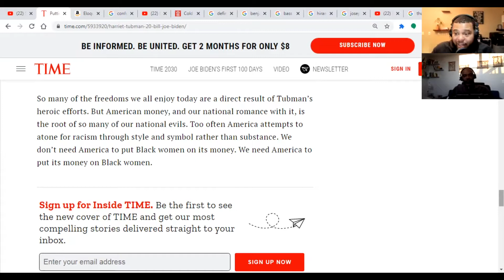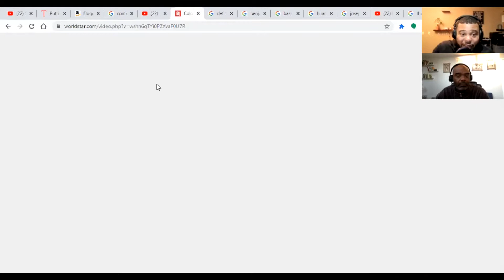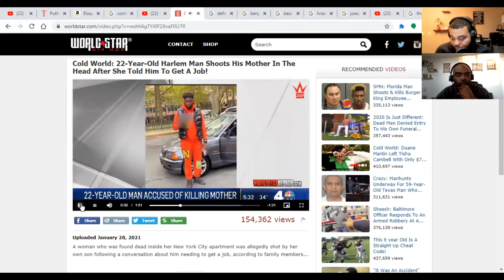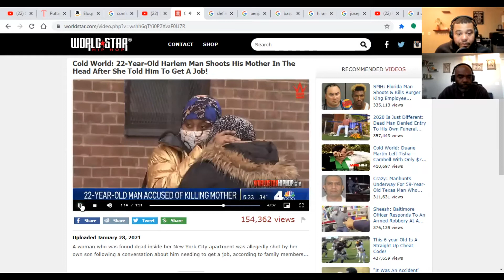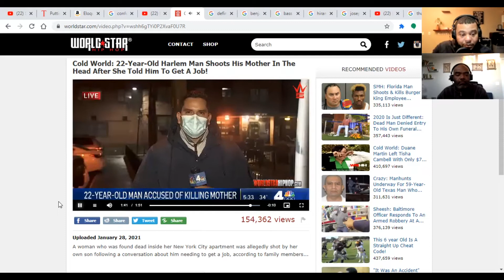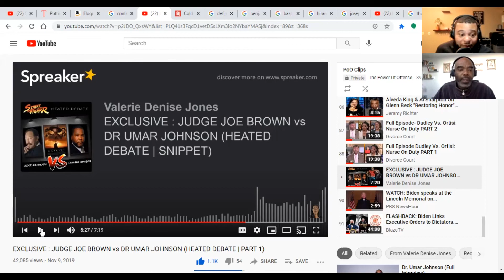A black woman on a U.S. Dollar b4 a black man "Is Disrespectful" per Judge Joe Brown & Keith agrees.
Man is the head of the family...

Notice:
Here at The Power Of Offense, we entertain you with legal commentary from a layman's point of view.